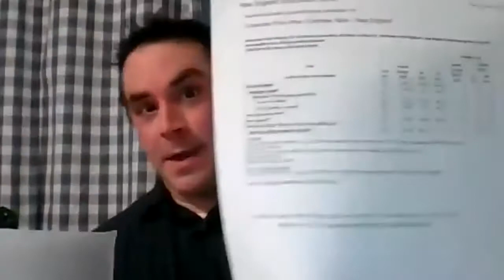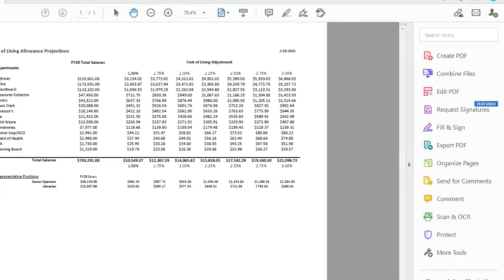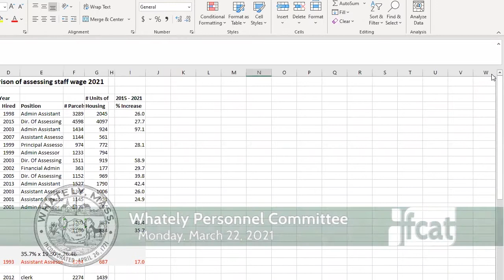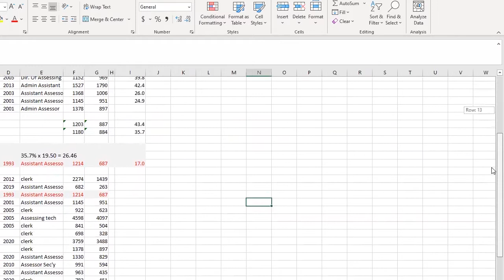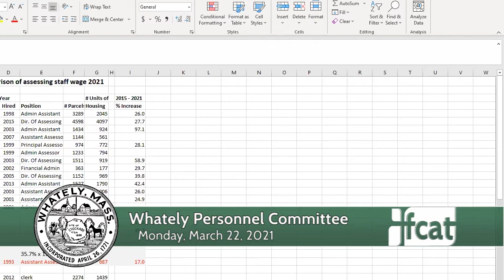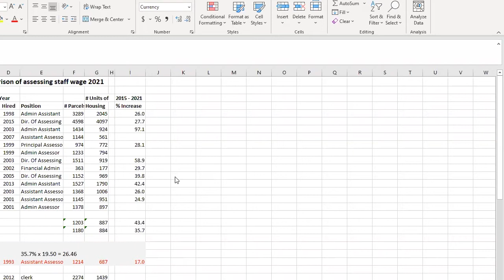Whately Personnel Committee - March 22, 2021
A meeting of the Whately Personnel Committee. Recorded March 22, 2021 via Zoom technology